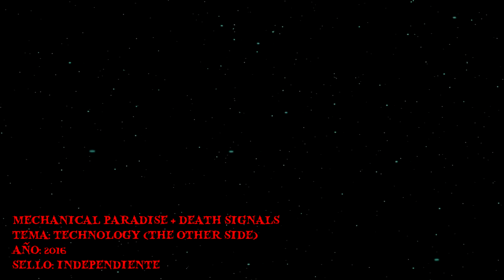Technology (The other side) - Mechanical Paradise feat Death Signals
Mechanical Paradise y Death Signals
Año: 2016

Link de descarga de la cancion en mp3.